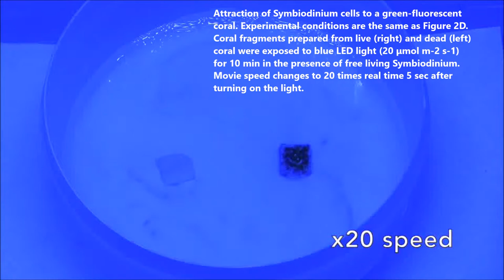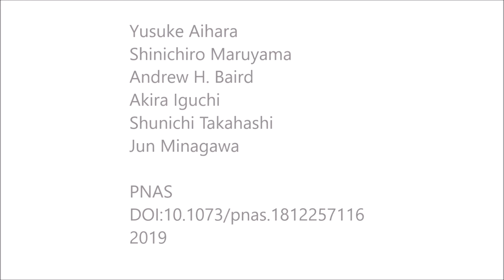Green fluorescence from cnidarian hosts attracts symbiotic algae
Green fluorescence from cnidarian hosts attracts symbiotic algae. Yusuke Aihara et al (2019), PNAS

Reef-building corals thrive in nutrient-poor marine environments because of an obligate symbiosis with photosynthetic dinoflagellates of the genus Symbiodinium. Symbiosis is established in most corals through the uptake of Symbiodinium from the environment.

Corals are sessile for most of their life history, whereas free-living Symbiodinium are motile; hence, a mechanism to attract Symbiodinium would greatly increase the probability of encounter between host and symbiont. Here, we examined whether corals can attract free-living motile Symbiodinium by their green fluorescence, emitted by the excitation of endogenous GFP by purple-blue light.

We found that Symbiodinium have positive and negative phototaxis toward weak green and strong purple-blue light, respectively. Under light conditions that cause corals to emit green fluorescence, (e.g., strong blue light), Symbiodinium were attracted toward live coral fragments.

Symbiodinium were also attracted toward an artificial green fluorescence dye with similar excitation and emission spectra to coral-GFP. In the field, more Symbiodinium were found in traps painted with a green fluorescence dye than in controls. Our results revealed a biological signaling mechanism between the coral host and its potential symbionts.